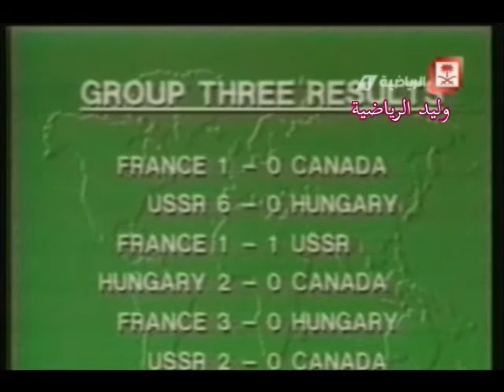مجموعة فرنسا روسيا المجر كندا مونديال 86 م تعليق عربي